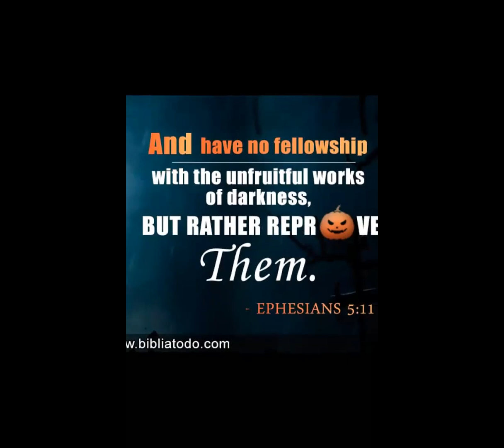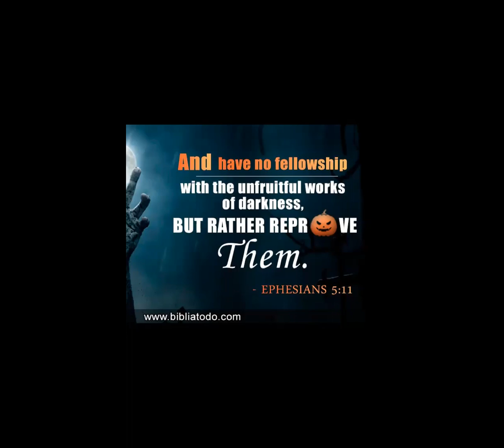16 JAN RENOUNCING THE HIDDEN WORKS OF DARKNESS PART 1